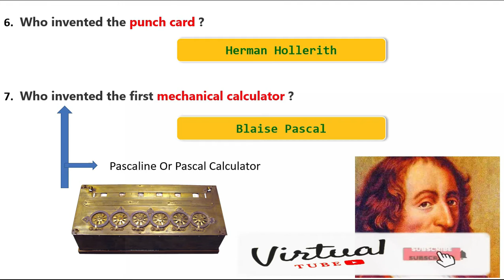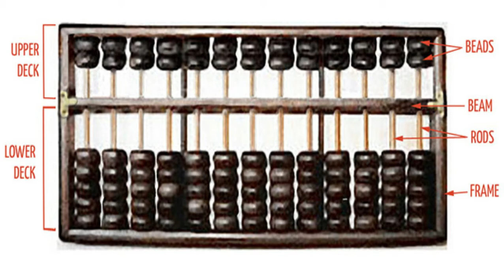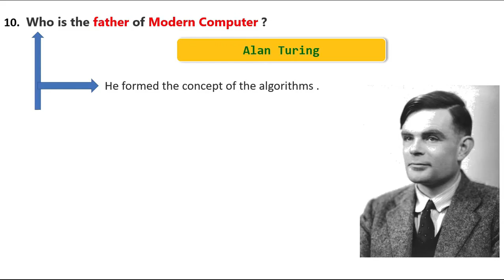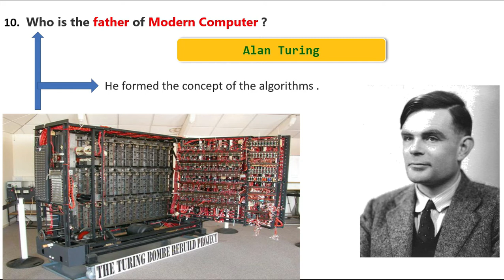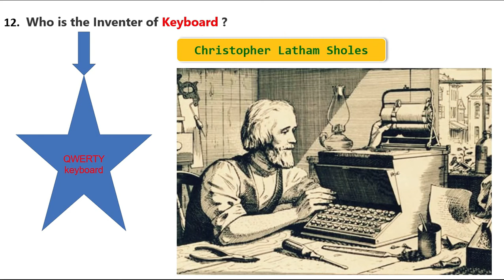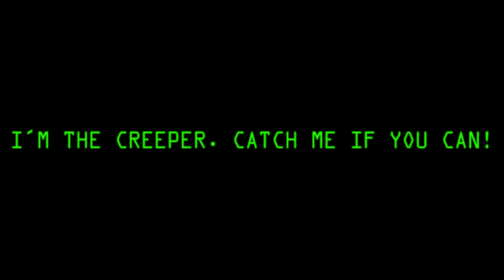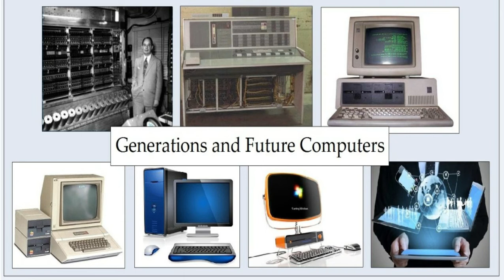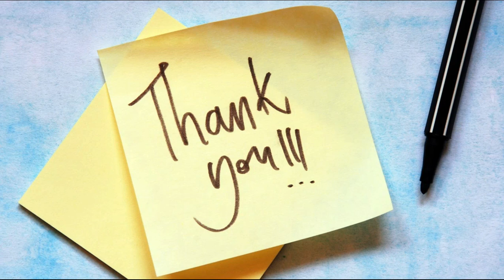History of Computer in Hindi | Part 3 | Abacus | Ada Lovelace | Alan Turing | Mouse | First Virus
In this video, we’ll be discussing the History Of Computer Part 3 , this video is made for only Banking sector and state level exam ,

Well there is no rocket science to study computer you just have to follow a right strategy .

Take up a single topic everyday and study it for about 3-4 hours Daily.
While studying that topic make notes for revision.

*Revise those notes again and again.
*Practice as many mock tests as possible.

Follow our Facebook Page @ Virtual Tube

Know More About Abacus

Channel :- Learn Abacus - Abacus Vidya Academy

Top Keyword Related This Topic

computer awareness
computer course
computer awareness for bank exams in english
computer awareness by ankush lamba
computer awareness by pandey sir
computer awareness for rrb po
computer awareness for mca entrance exam
computer awareness study iq
computer awareness for bca entrance exam
computer awareness exampur
abacus for kids
abacus math
abacus tutorial
abacus competition
ada lovelace
ada lovelace documentary
ada lovelace in hindi
ada lovelace story in hindi
ada lovelace life story
ada lovelace the first computer programmer
ada lovelace story
ada lovelace pronunciation
Ada Lovelace: Great Minds
Ada Lovelace: The Original Woman in Tech
Ada Lovelace, Mathematician and Programmer
alan turing
alan turing documentary
alan turing movie
alan turing in hindi
alan turing biography in hindi
alan turing machine
alan turing interview
alan turing real footage
computer mouse
inventer of mouse
History of the Mouse
Douglas C Engelbart, Inventor of the Computer Mouse
first network
History Of Networks
first virus
first virus in the world
first virus in the world in hindi
first virus of computer
first virus in the world history
first virus in history
first virus discovered
first virus of computer in world